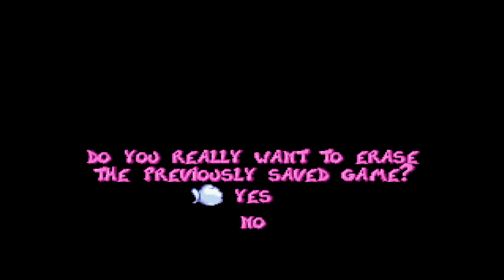Rayman 1: Part 9: Allegro Presto (5/6 Electoon Cages)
The second level out of four in Band Land and mercifully the last mandatory one before the next region, Allegro Presto is another painfully-long stage, though I think it's slightly easier to get through compared to Bongo Hills. A lot of your travel through here involves using those shiny metallic slides to burst through the each area, going over and under those mean sharp notes.

The first area involves such sliding. However, to reach the one cage I'm missing this video, I need to go even faster than I'm able to, here. I'll have to deal with that later.

The second area has a bunch of trumpet people in it that blow and suck (yup) in air to push and pull you though the area. They won't actively try to hurt you, but there's not a lot of opportunities to hit them or have them hurt you by touching them.

The third area has more sliding, but now it's more possible for you to die by just falling off the screen. Watch your footing! And also watch for another Magician Bonus.

The fourth and last area of this level has has the metal slides sometimes coated with moving purple notes. They're invincible, so just jump over them. Get through this whole area, and they will eventually lead you to Band Land's boss: Mr. Sax. You can't fight him here, but elsewhere.

The fifth extra level is yet another visit from Betilla. This time, she gives Rayman the power to glide by spinning his hair like a helicopter. This will give him a long distance when he jumps, and also makes his landings safe to do.

There are two more levels of Band Land to go through, left, but I'm gonna check those out later. For now, I'm moving on to the 3 region of Rayman's world: Blue Mountains!